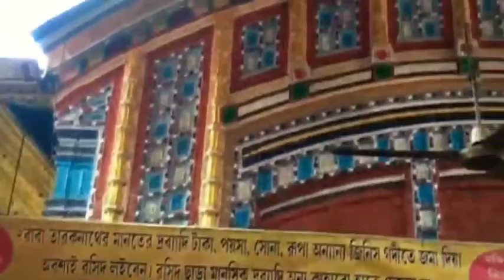मध्वाचार्य की गायत्री साधना कबतक हुई असफल/Gayatri sadhna asafal kab hoti hai/Guruwar ki dharohar